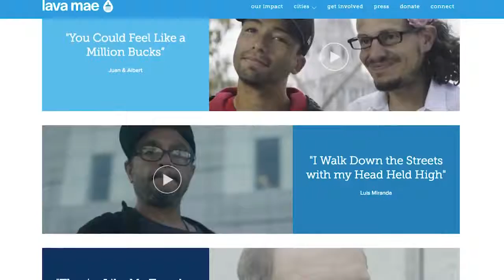Mobile showers promoting dignity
non-profit hitting the streets of Charlotte to provide mobile showers to humans who are homeless. Project out-pour is a nonprofit in Charlotte bringing mobile showers to the streets to promote  holistic health and dignity for humans who are homeless.

the down payment for the trailer has been paid but we need your help to bring it home! we are raising $20,000 to cover the remaining balance, insurance for the truck and trailer, and to stock the trailer with supplies. every dollar goes directly to getting this trailer on the streets, providing a basic human right - dignity.